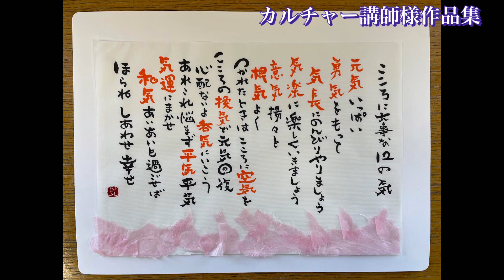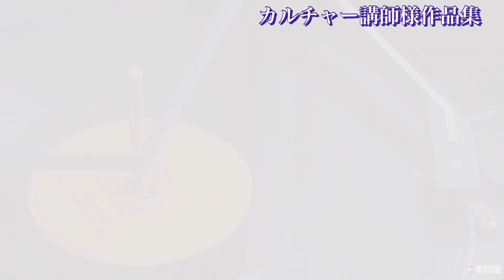【カルチャー講師様】作品紹介ダイジェスト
オンライン作品展を下記日程にて開催
Instagram　 2022/11/16(水)～2022/11/30(水)
HP　　　　  2022年12/1(木)～12/14(水)

第12回作品展の各ソーシャルネットワークサービス公式アカウントは下記の通りです。